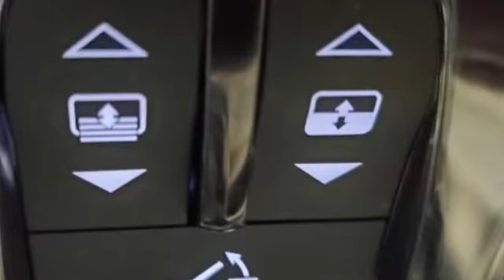Used 2017 Alfa Romeo Giulia Ti ZARFAEEN6H7533620 Farmingdale, Bethpage, Wyandanch, Plainview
We are your top choice when it comes to used quality vehicles in Farmingdale, Bethpage, Wyandanch, Plainview, North Lindenhurst, New York.

2017 Alfa Romeo Giulia Ti ZARFAEEN6H7533620 Video

With our large pre-owned inventory, we have the perfect car, truck or SUV to fit your needs.

Take a look at our used vehicle specials below to find a great model to take home at a special price

This 2017 Alfa Romeo Giulia Ti ZARFAEEN6H7533620 is full of phenomenal features such as:

Thank you considering Novak Motors NY as your premier used vehicle dealer. We look forward to helping you with all your used car needs!